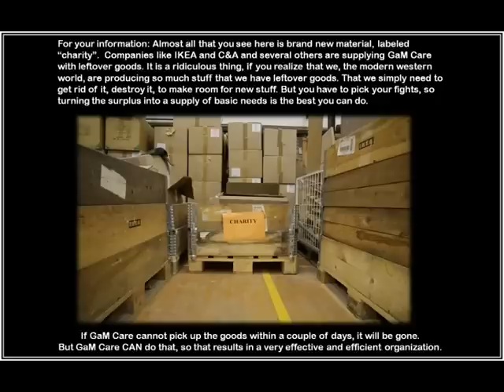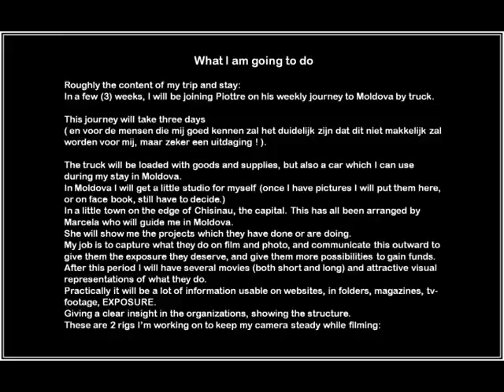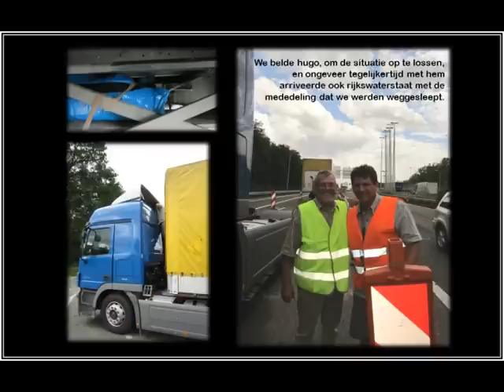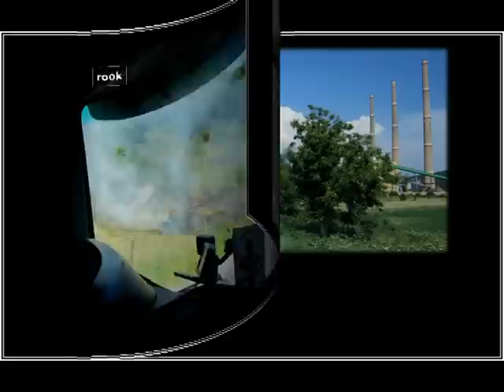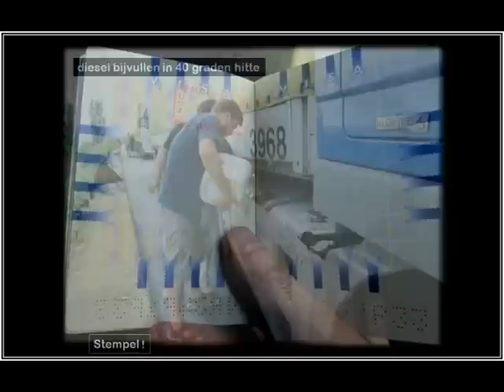RON in MOLDOVA - deel 1 - part 1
Ron Krielen uit Eindhoven doet op dit ogenblik stage in Moldova.
Hij heeft een blog, waar hij zijn belevenissen verteld en ons laat genieten van vele foto's
I heb getracht alles een beetje te bundelen in videovoorstelling.
Ron proficiat en doe ZO voort.